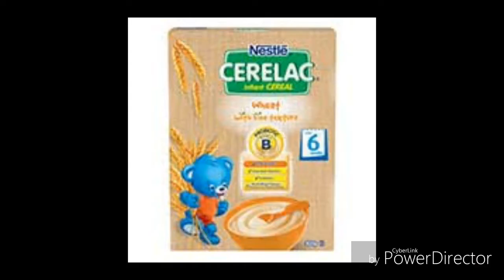जन्म के 6 माह बाद बच्चे की देखभाल कैसें करें , 7 baby care tips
जन्म के 6 माह बाद बच्चे की देखभाल करते समय इन 7 बातो का रखे ध्यान, जिससे बच्चा रहेगा स्वस्थ जानें इस वीडियो में |